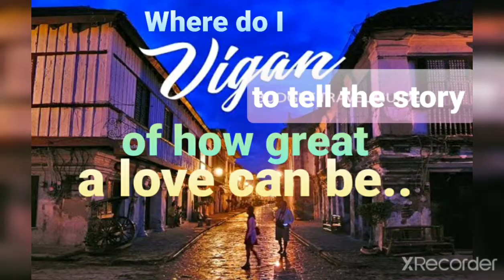INDAKAN SA VIGAN 2020 | PASAYAW NI CHAVIT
Stumbling to a Night in Vigan when we witness the street dancing organized by DOT and Chavit Singson with Guests and Luminaries